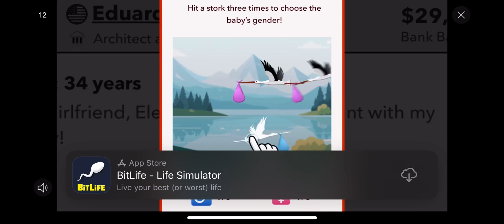Msm I got allot going